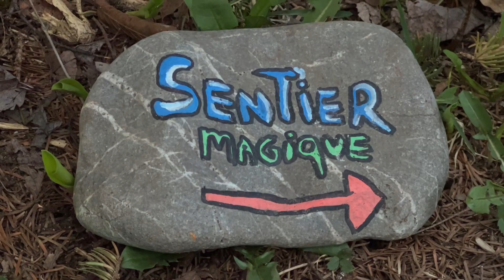La forêt magique !!!